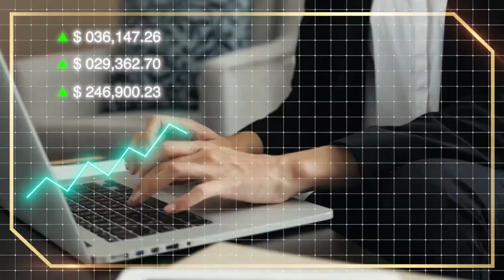What is KINGSMAN TOKEN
KINGSMAN DEFI(KMAN) is created to address the need of this ever changing world of cryptocurrency.

Kingsman has the most revolutionary advanced technology that is designed in a way that caters different industries in one platform. A platform using the advanced dynamics of Internet, Trends,E-commerce,Direct Sales, Gaming, Business and Entertainment. Everything you need under one platform.

Ladies & Gentlemen, We Welcome you to KINGSMAN!

💎KINGSMAN Token Information💎
Token Name: KINGSMAN
Token Symbol: KMAN
Total Supply: 20,000,000,000 KMAN
Total Burnt:   4,910,667,344 KMAN
Decimals: 18
Network: Binance Smart Chain
Contract Address: 0x66299948f078226f6bc70b3dd2e98d7591b2f945

🌐Official Links🌐